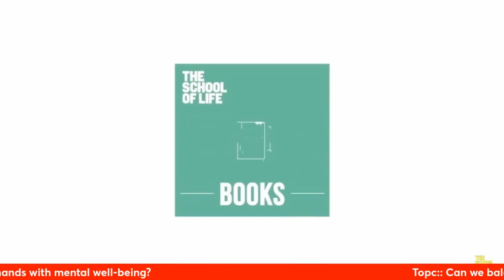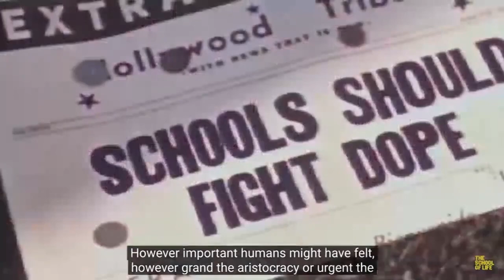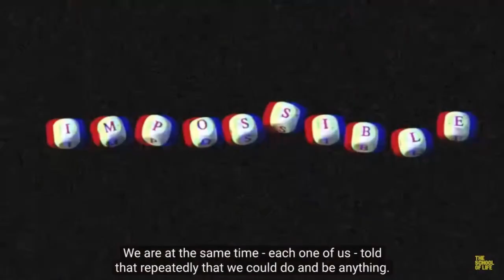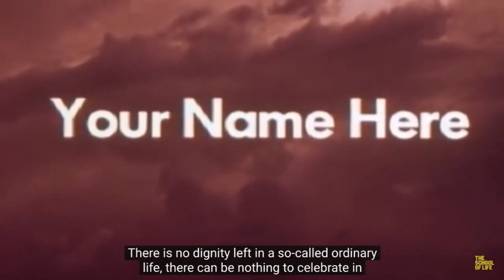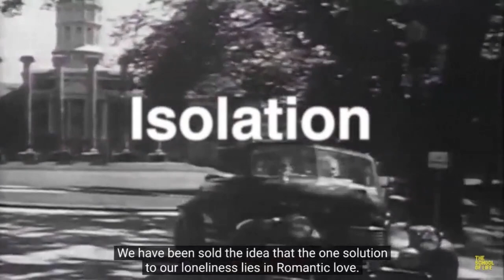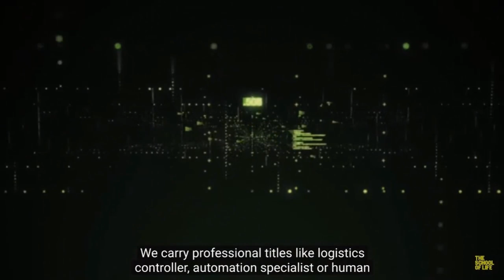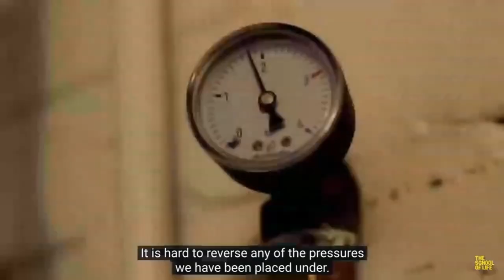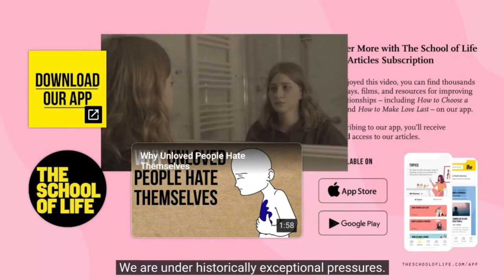Modern Pressures: Navigating Uncharted Terrain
Can we balance modern life’s demands with mental well being?
Or are we living in such a complicated world that we’re all just doomed to live a life with an unhealthy mental well being? We get into that and so much more on today’s episode.

Where they explain that we tend not to look at the place in history in which we are currently living in. However, when we start talking about our place in history; it would sound overblown or plain bizarre to begin to pin a sizeable share of our difficulties to broad historical and sociological forces.

Watch our regularly scheduled LIVE shows on Wednesdays at 3p ET where we are unapologetically talk about the ugly come up of entrepreneurship. SayThat!